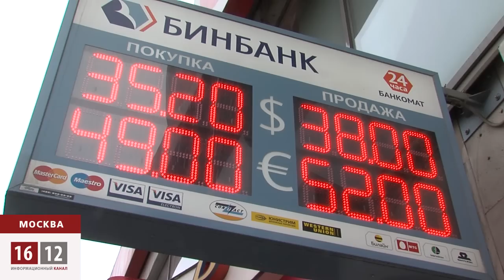Девальвация убивает экономику Кыргызстана / 1612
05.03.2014 В Центральной Азии один за другим падают курсы национальных валют. С большим трудом на ногах смог удержатся сом. Только в течение этого дня, американский доллар вырос с 53-х до 58-и сомов. А в целом за три последних дня, кыргызстанская денежная единица потеряла в весе около 15 процентов.